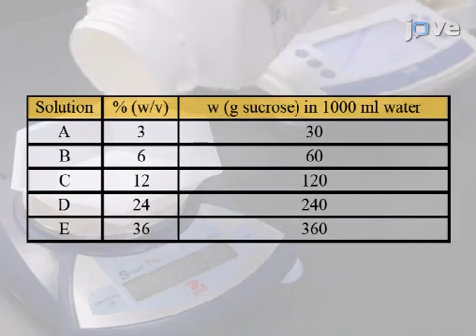Psychophysical Tracking Method To Measure Taste Preferences In Children & Adults l Protocol Preview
Psychophysical Tracking Method to Measure Taste Preferences in Children and Adults -  a 2 minute Preview of the Experimental Protocol

Julie A. Mennella, Nuala K. Bobowski
Monell Chemical Senses Center,;

Sweet taste has powerful hedonic appeal among people of all ages, particularly children. Described herein is a reliable and valid method that can be used to determine the level of sweetness most preferred, making it a valuable psychophysical tool for scientists.